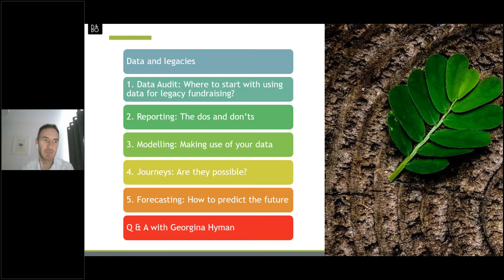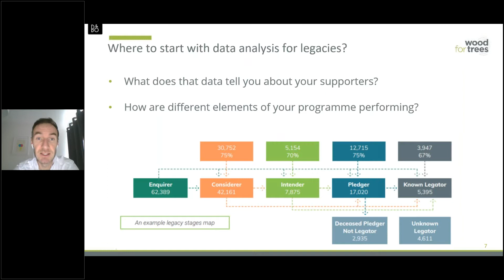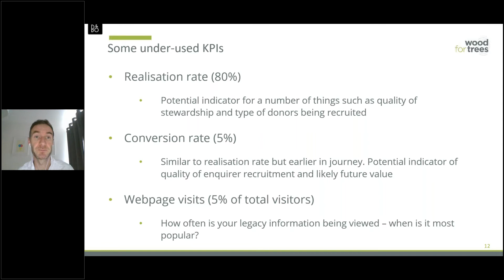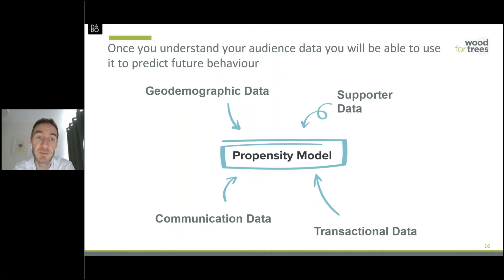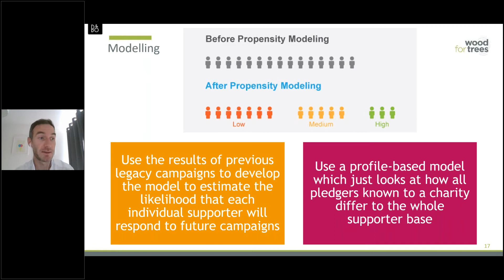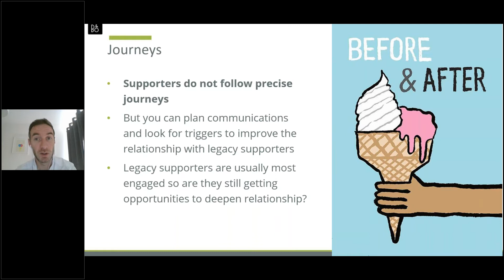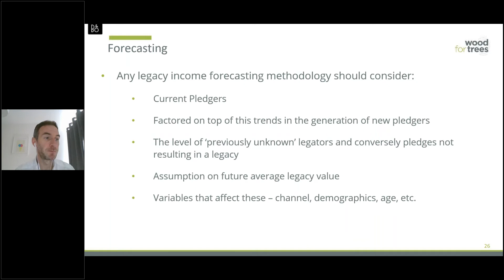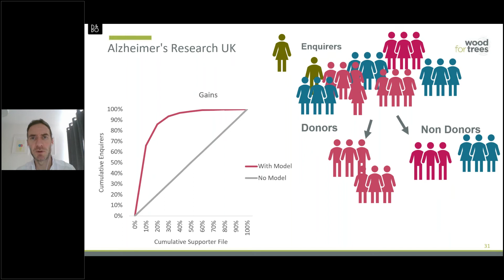Five tried and tested techniques to build your legacy insights webinar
To request a free copy of the Wood for Trees whitepaper, Legacy Toolkit: Five tried and tested techniques to build your legacy insights, please